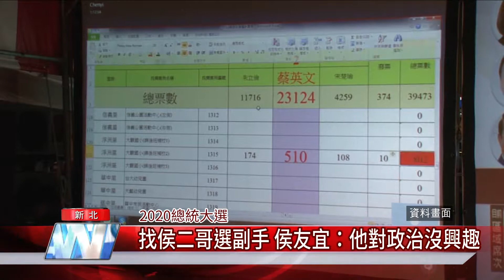1080903 【中嘉】 找侯二哥選副手 侯友宜：他對政治沒興趣